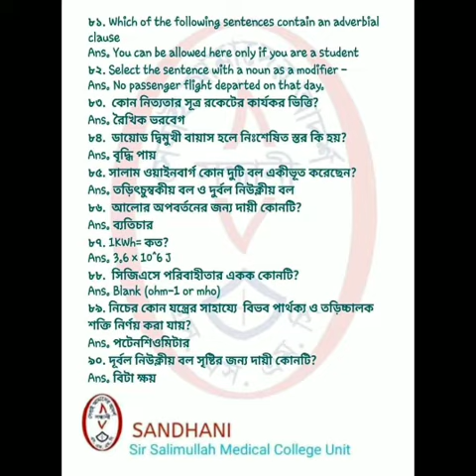Medical Admission Question Solve 2022